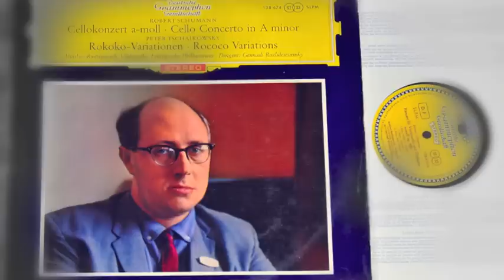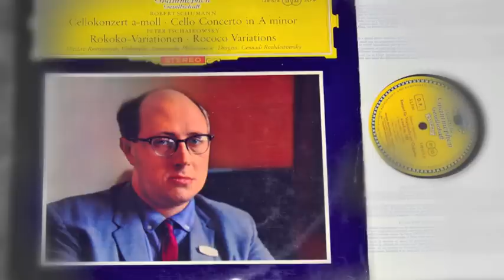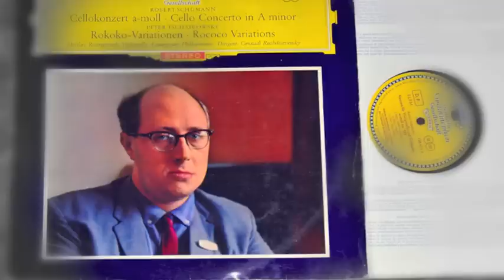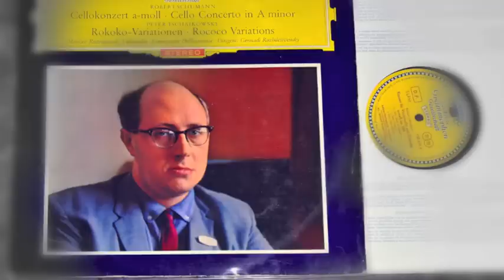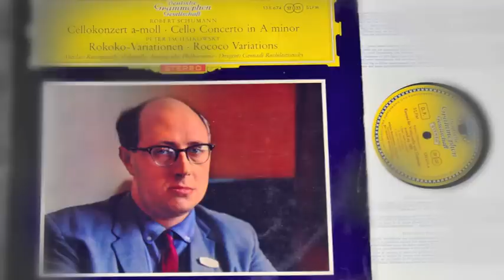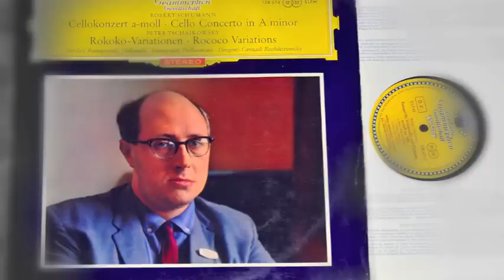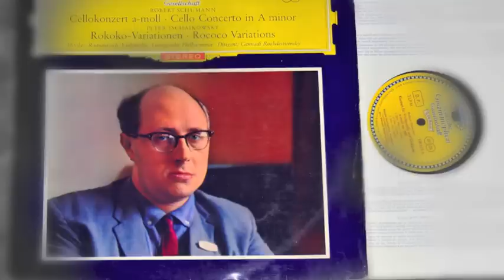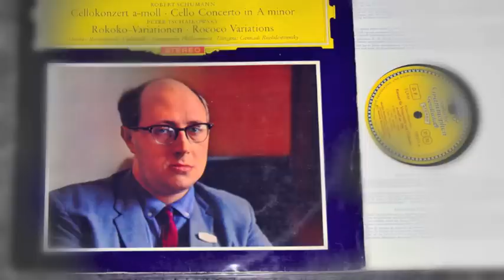Tschaikowsky Rococo Variations